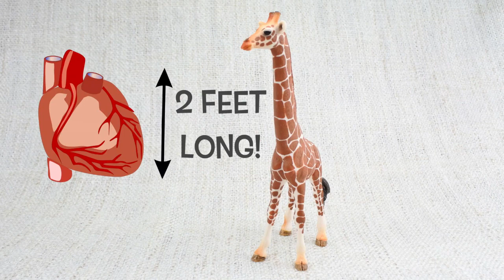GIRAFFE FACTS Fun Best Animal Facts